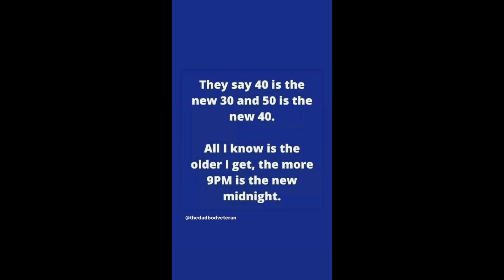on Instagram 05.11.2023